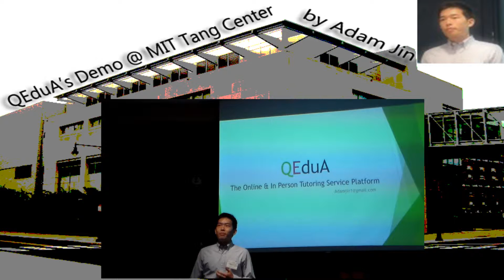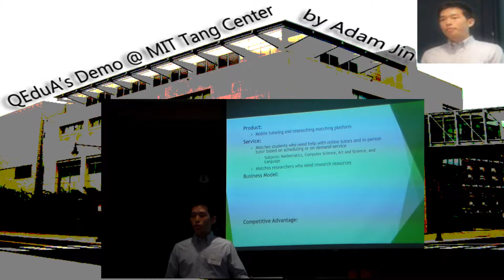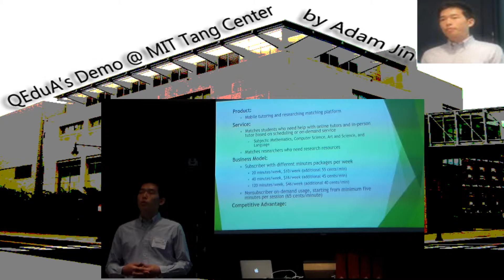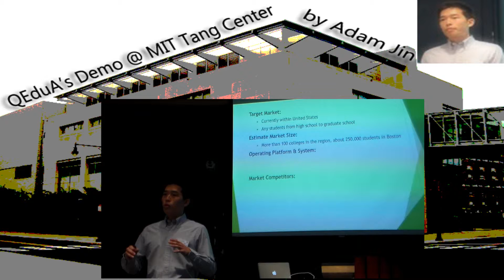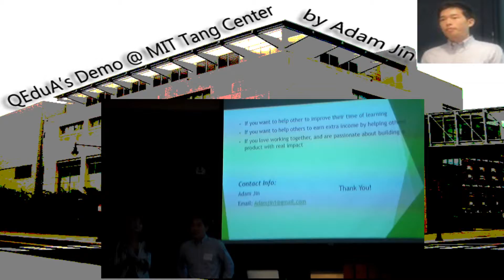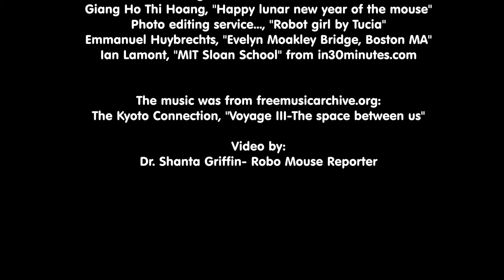QEduA Tech Demo at the MIT-Tang Center in 2014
QEduA pitched their company at a Tech Demo held at the MIT-Tang Center in 2014 in front of 4 expert panelists, and young entrepreneurs. QEduA is a mobile tutoring and researching platform that matches students who need help with online tutors and in person tutoring.